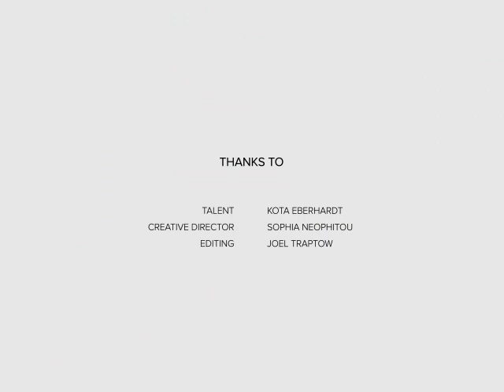Behind the Scenes of PF18 with Kota Eberhardt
The Fearlessness of contemporary dance masters Martha Graham and Pina Bausch inspire Roland Mouret for this transitional collection, photographed on the multi-talented rising star, Kota Eberhardt. Her dynamic spirit embodies the seasonal pieces and she tells us a few stories about dressing for self in a very intimate interview.